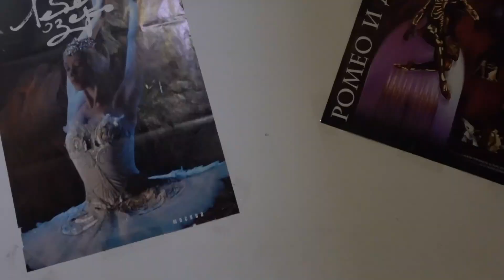Lessons I've Learned Growing up in Russia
Thank you guys all for your support of my videos!
I miss you! Life with the support of my Primafriends is so much better!
PrimaFriends please feel free to sign up as a mentee and book a your first session! I can’t wait to see you there!

1250 S Capital of Texas Hwy, Austin, TX 78746, United States

Rbth article